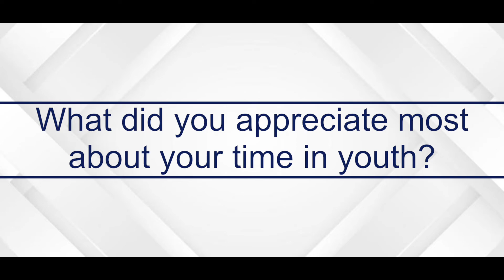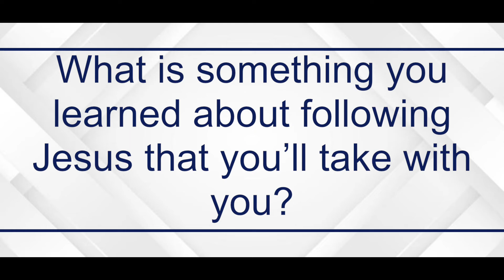Our graduating seniors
We blessed our graduates at the close of the service this morning. They blessed us with their reflections on youth ministry at St. John in this short video. We are so proud of each of you.